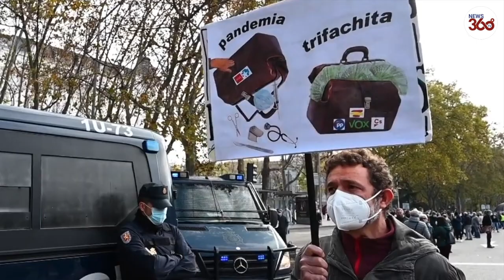Thousands flood Madrid's streets to protest health service cuts | 'White Tide' March - News 360 Tv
Thousands took to the streets of Madrid to protest against public health service cuts and to call on the regional government to allocate more funding to health workers amid the COVID-19 pandemic. Nurses, doctors and demonstrators were chanting, banging tambourines and holding signs demanding more staff and opposing cuts in public health.